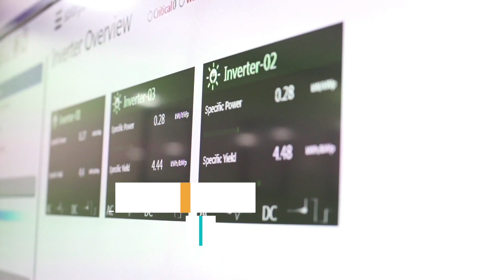Powering Cities of Tomorrow | FUTURise Urbanisation | Mahindra Rise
Can the sun power humanity's next generation? Watch how we are using the sun to power FUTURise urbanisation in India.
And don’t forget to take this short & simple test, curated by HarvardBusinessReview, to discover how curious you are MahindraRise